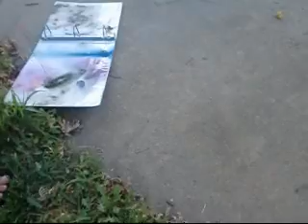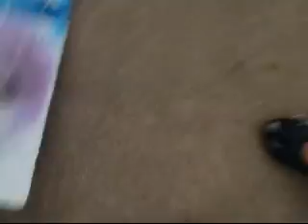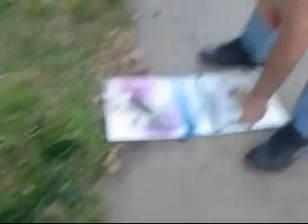Rowe Family fireworks July 4th 2019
Shooting off our fourth of July fireworks in Tiffy's driveway. With a Roman Candle War Ending.